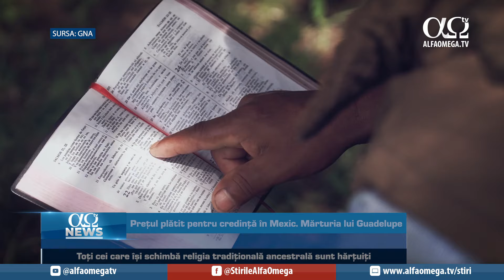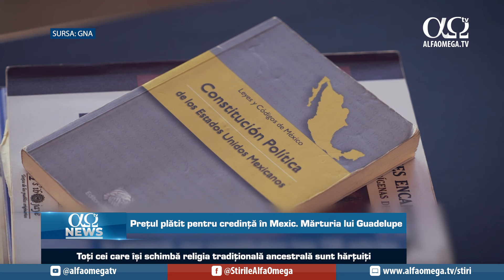Prețul plătit pentru credință în Mexic. Mărturia lui Guadelupe | AO NEWS, 25 mai 2024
Știrile zilei:
1. Prețul plătit pentru credință în Mexic. Mărturia lui Guadelupe
2. Sprijin pentru sinistrații loviți de tornadele din Nebraska și Iowa

🌱Luați parte la lucrarea Alfa Omega TV! Prin contribuția și susținerea voastră putem produce materiale importante pentru a mări Împărăția lui Dumnezeu

👉 Dacă v-a plăcut acest conținut informativ, vă invităm să apreciați 👍 acest video și să vă abonați la canalul nostru de 𝗬𝗼𝘂𝗧𝘂𝗯𝗲